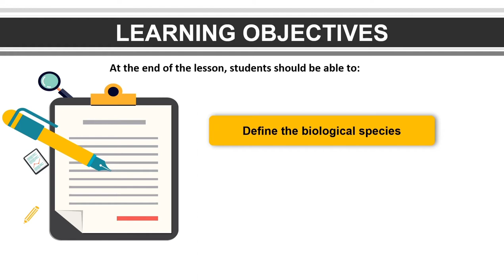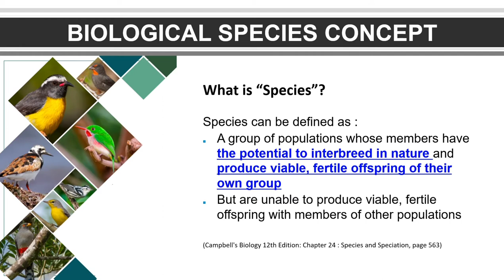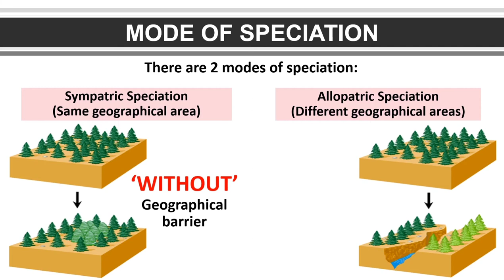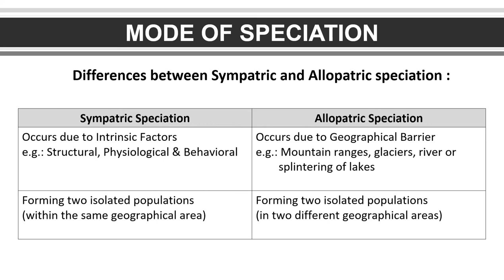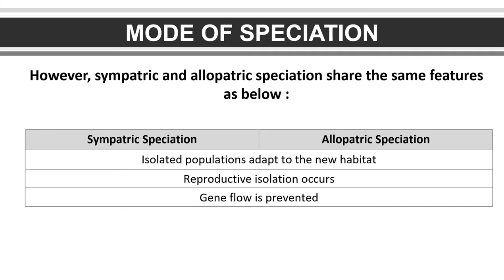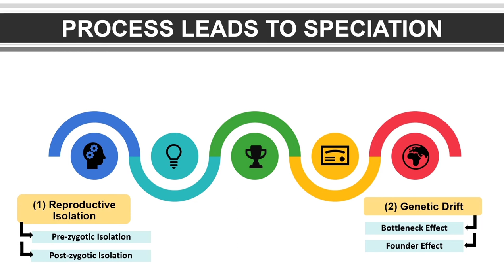[LECT C3 : SELECTION & SPECIATION] 3.2 Speciation